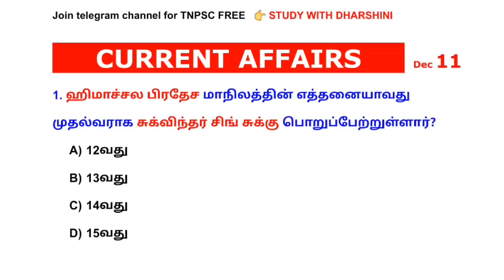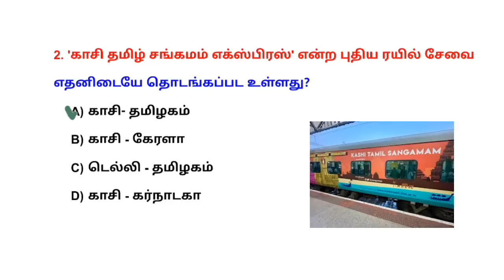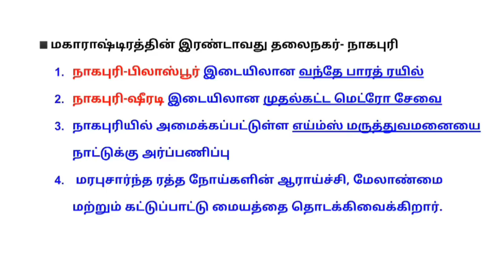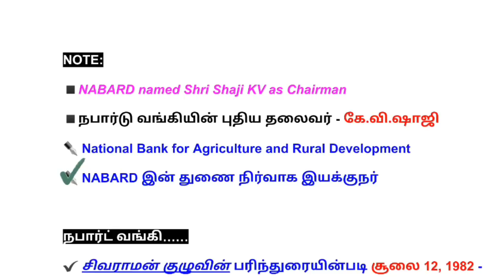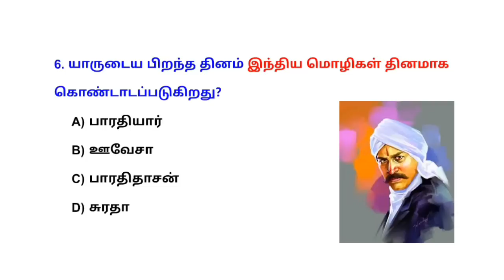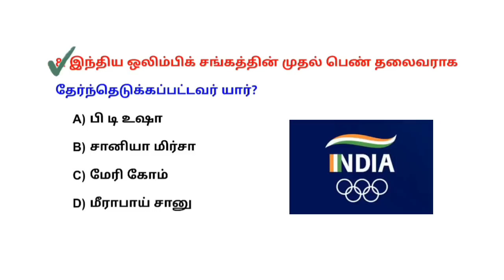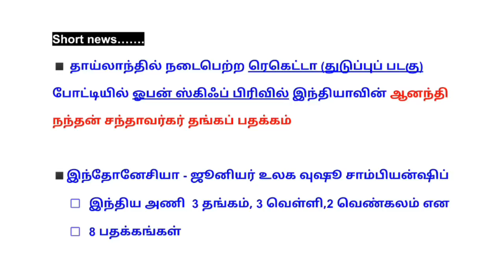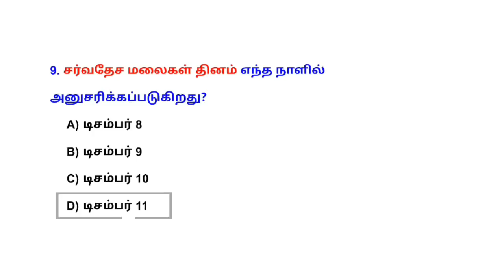11 December 2022 today current affairs in Tamil | Tnpsc | RRB | Bank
11 December 2022 today current affairs in Tamil | Tnpsc | RRB | Bank

Available test batches.

1. Science test batch fees - ₹200 👉 Last date: 15 Dec
2. MATHS Test Batch Fees - ₹200 👉 Last date : 15 Dec
[Note: Science+Maths test batch - ₹300 only]

3. Tamil test batch Fees - ₹250 👉 Last date : 5 Jan
4. Gk test batch Fees - ₹500 👉 Last date: 15 Jan
[Note: Tamil + Gk batch - ₹650 only]

October 2022 current affairs pdf - ₹59
September 2022 current affairs pdf - ₹59
August 2022 current affairs pdf - ₹59

🎯payment details.
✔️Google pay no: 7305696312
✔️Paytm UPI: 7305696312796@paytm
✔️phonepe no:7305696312